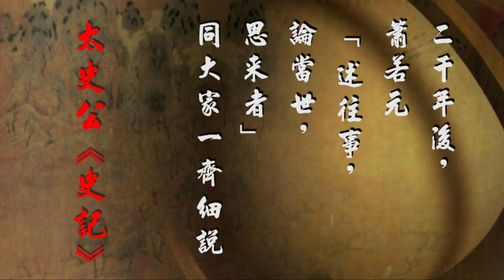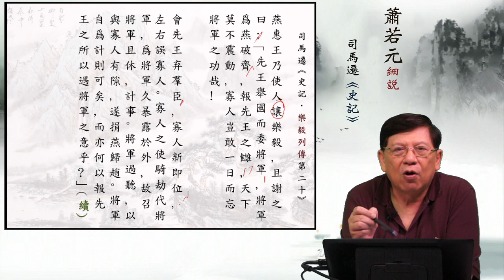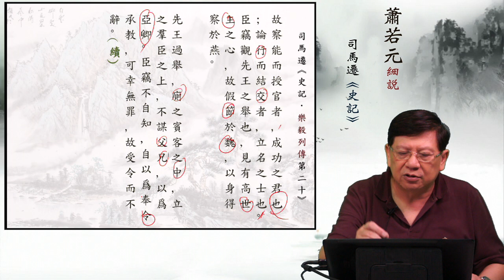03燕惠王乃使人讓樂毅—蕭若元細說《史記．樂毅列傳第二十》